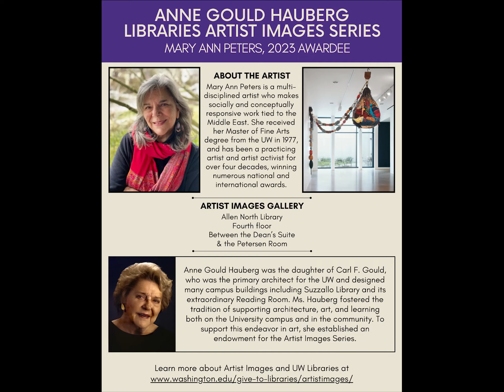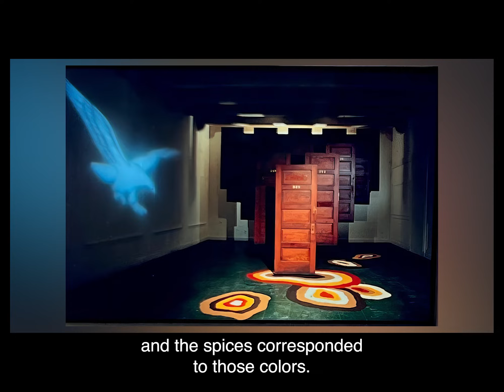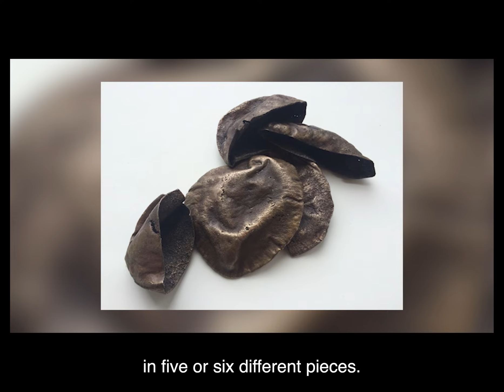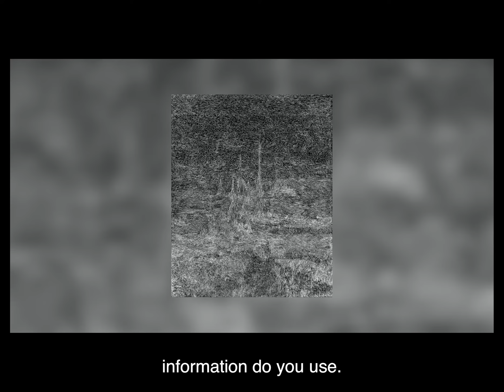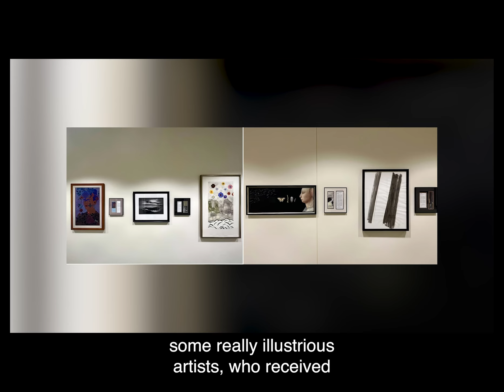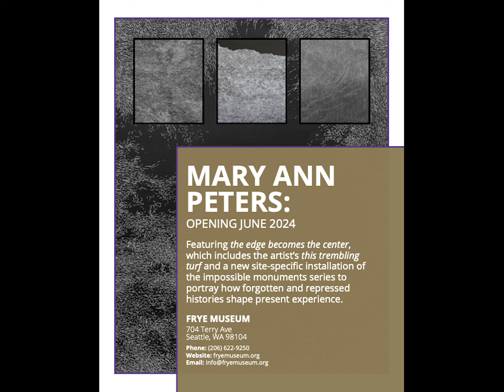UW Libraries FY24 Artist Images Interview with Mary Ann Peters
Since 1999, supported by the Anne Gould Hauberg endowment, UW Libraries has celebrated artists in the Pacific Northwest with the Artist Images award.  Mary Ann Peters, who received her MFA from UW, is a multi-disciplined artist who makes socially and conceptually responsive work tied to the Middle East. She has been a practicing artist and artist activist for over four decades, winning numerous national and international awards .In this recording, she shares her experiences and works during an interview with author/journalist Mary Bruno. This recording also includes an introduction from University of Washington President Ana Mari Cauce and information about Ms. Peters' upcoming PNW art shows.